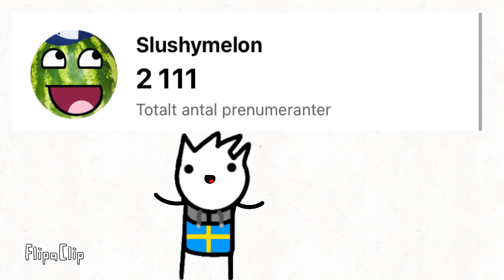Kanalen växer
Vi kommer närma vårat mål på 3000 varje dag. Jag är tacksam för all eran hjälp. Fortsätt dela och följ för att hjälpa till. Tack speciellt till alla som redan delat och prenumerant. Och självklart ni som köpt merch (: